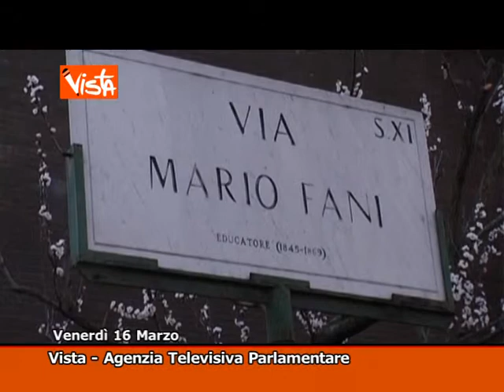16-03-12 TG MONTECITORIO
CERIMONIA DI COMMEMORAZIONE IN VIA FANI IN RICORDO DEL SEQUESTRO E UCCISIONE DI ALDO MORO. PRESENTI LE MAGGIORI ISTITUZIONI ITALIANE. LA GIORNATA POLITICA A CURA DI VISTA AGENZIA TELEVISIVA PARLAMENTARE